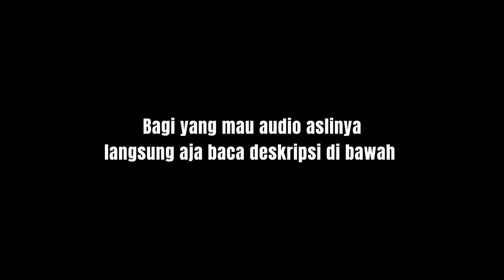Kabaret lucu sunda - Anak SD/Madrasah kabaret #2023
Bagi yang mau audio asli.
Syaratnya gampang.
Terus Screenshot, kirimkan bukti sudah SUB & LIKE ke  no whatsapp ini. 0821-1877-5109
Cek kembali no WA saya. Kalau sudah betul, Perbarui kontak WA anda.
WA dengan sopan dan sabar menunggu balesan.
nanti sama saya di kirim audio aslinya. 😀👌

nb (Dilarang kukulutus ga jelas)